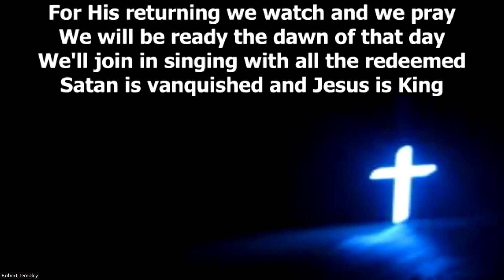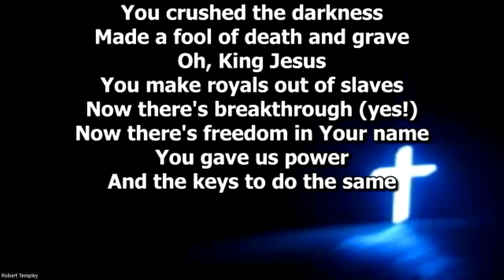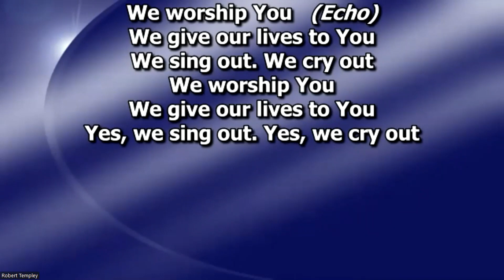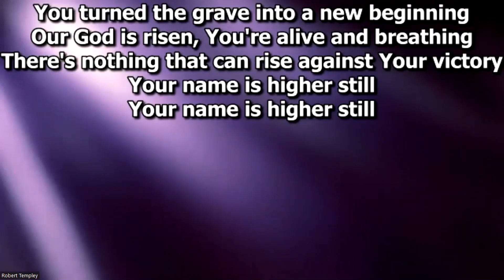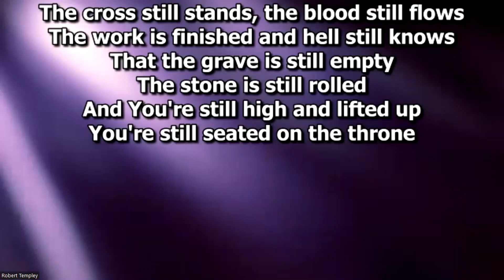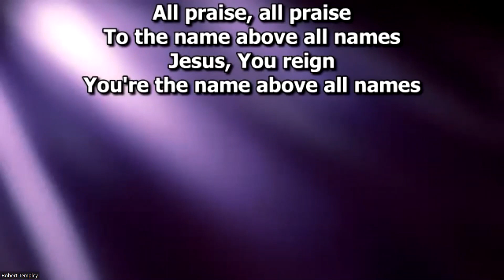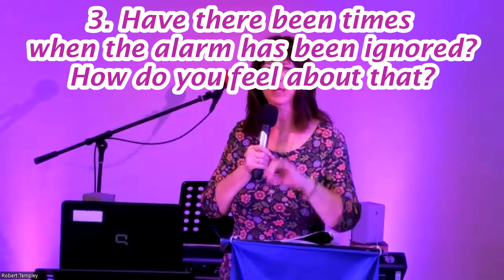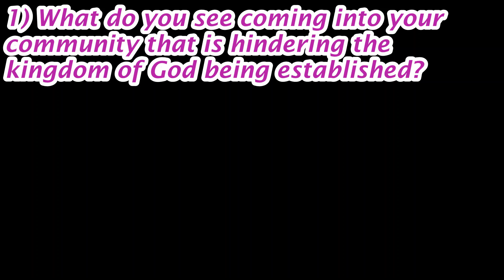Sue Sinclair Conference 2023 Gathering Saturday morning full meeting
The second gathering of God's people to hear what He has to say to us through Sue and Ali.  Watchmen, Gatekeepers and Intercessors.  So important at this time. Enjoy.